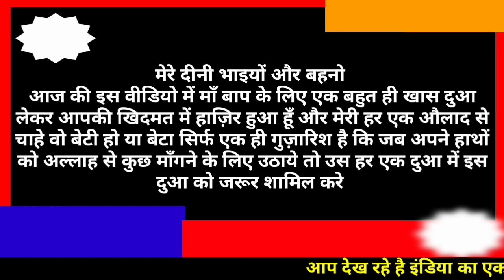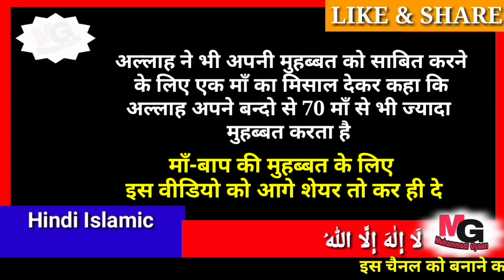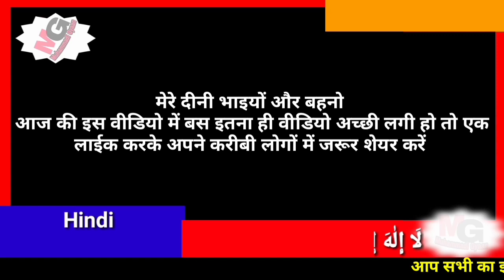Dua For Parents | कुरआन कहता है माँ-बाप के लिए ये दुआ हमेशा किया करो | maa baap ke liye dua in Quran